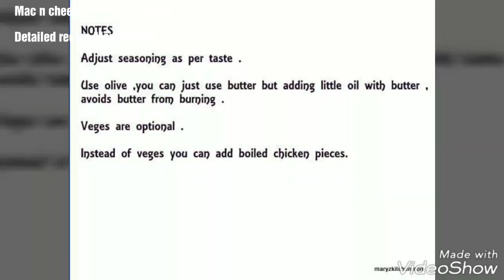How to make macaroni cheese sandwich/ Cheesy mac toast/ Sandwich toast / Mac n cheese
MAC [Macaroni ] AND CHEESE GRILLED SANDWICH
INGREDIENTS

Maida / APF – 2 tbsp
Butter + Oil – 2 tbsp
Milk – 2 cup
Cheese cubes – 3 or 4
Crushed pepper – 1/8 tsp
Mixed herbs / oregano – 1/4 cup
Chilli flakes – 1/4 tsp
Colourful capsicum finely chopped – 1/4 cup
PREPARATION.

Cook macaroni in boiling water with salt . Cook for 7 – 9 minutes till done . Drain the water and keep aside. Don’t overcook it. It should be firm and not mushy. [ follow the instruction given on the packet]

METHOD FOR MAKING MAC N CHEESE

Heat oil + butter in a pan ,add the flour and stir fry .

Now add the milk and mix well.

Stir and cook till it thickens .

Add grated cheese and mix well .

Add salt + chilli flakes + pepper pwdr + mixed herbs and mix well .

Add the cooked macaroni and mixed well .

Mac and cheese is ready to be stuffedin the sandwich .

Cool it and use for stuffing .

On cooling it thickens

METHOD FOR MAKING SANDWICH

Take the bread slices and apply butter on one side .

Spread a layer of mac and cheese on the unbuttered side .

Close it with another bread slice .

Butter applied sides should be outside .

Heat a non-stick sandwich griller. Place the sandwiches on it, cover and grill it .

Grill till grilled marks appear on both sides and the cheese melts.

Cut in triangles / rectangles and serve hot plain or with ketchup .

NOTES

Adjust seasoning as per taste .
Use olive ,you can just use butter but adding little oil with butter , avoids butter from burning .
Veges are optional .
Instead of veges you can add boiled chicken pieces.